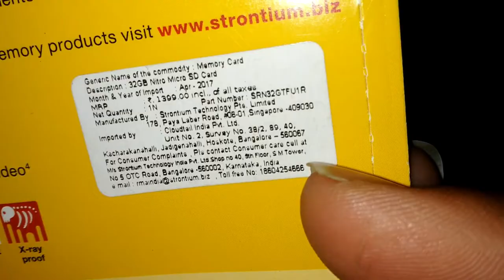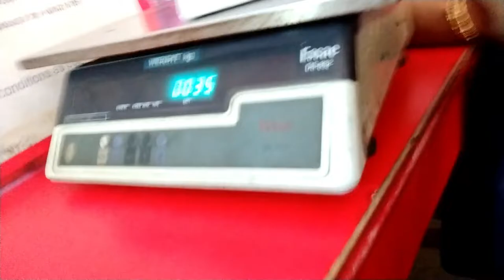HOW TO GET WARRANTY OF YOUR ITEM IF YOUR CITY DOESN'T HAVE SERVICE CENTER ? || PRANABS LIFESTYLE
HOW TO GET WARRANTY OF YOUR ITEM IF YOUR CITY DOESN'T HAVE SERVICE CENTER ?

Thanks and Love

Redmi note 5 pro
Action Camera

YOUR QUERIES --
pranabs lifestyle
pranabslifestyle
pranab lifestyle
indian vlogs
indian vlogger
assam
assam vlogger
assam vlogs
assam youtube
youtube assam
assam youtuber
assam youtube channel
assamese youtuber
assamese blogger
assamese vlogger
guwahati youtuber
guwahati vlogger

NOTE : All content used is copyright to PRANAB'S LIFESTYLE,